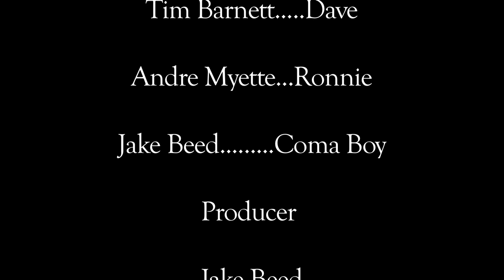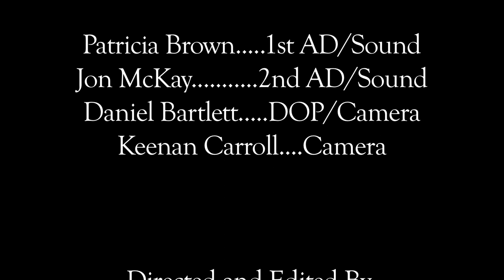The Rug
A Dark Comedy that follows 3 friends when they get more than they bargained for.

Written, Directed & Edited by  Keenan Carroll
Starring  Tim Barnett, Cody Brown, Andre Myette.
Executive Producer  Thor Henrikson

Special thanks to Cabin Coffee for letting us use their cafe.